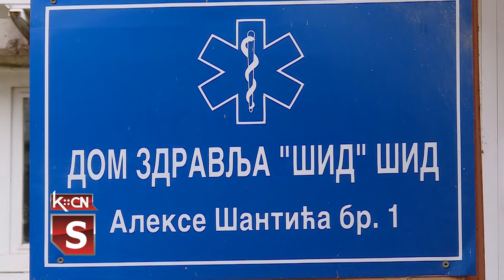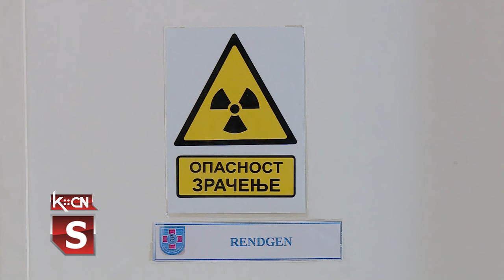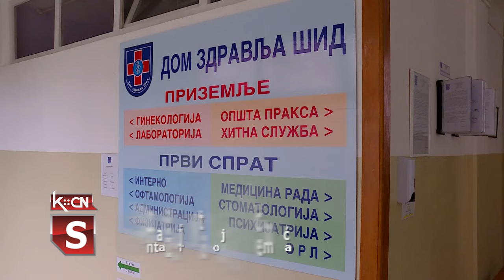Preventivni pregledi štitasta žlezde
Tokom vikenda u Domu zdravlja Šid održana je još jedna akcija preventivnih pregleda građana bez obzira da li imaju zdravstveno osiguranje ili ne. U subotu je vršen pregled štitaste zlezde ultrazvukom i ukupno je pregledano 45 naših sugrađanki. Takođe, urađeno je i 60 analiza krvi na hormone štitaste zlezde. Urađen je i nalaz PSA faktora kod muškaraca i ukupno, sa prethodnim vikendom, uzeto 40 uzoraka krvi na analizu.